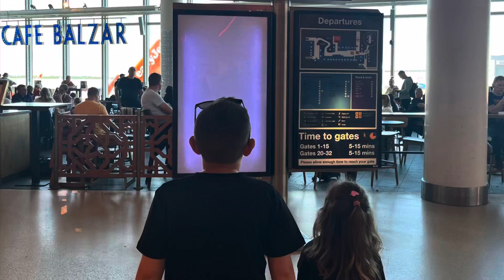First Trip to Dubai. MAN to DXB, Airbus A380, Jet Car and Burj KALIFA